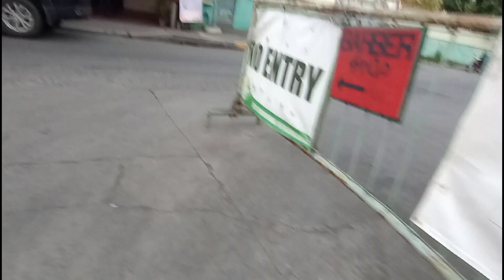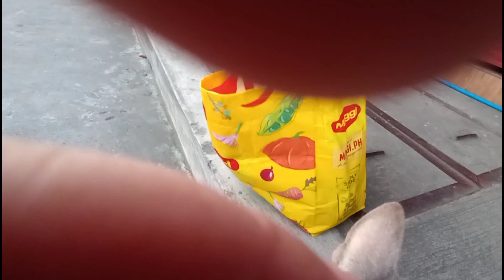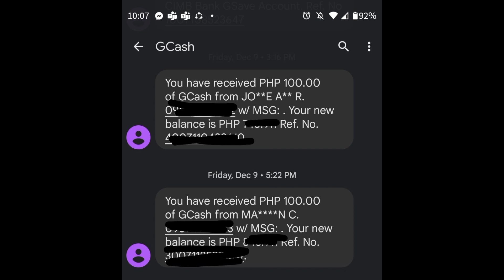Stray Dogs Feeding on Christmas Day🐾🥰